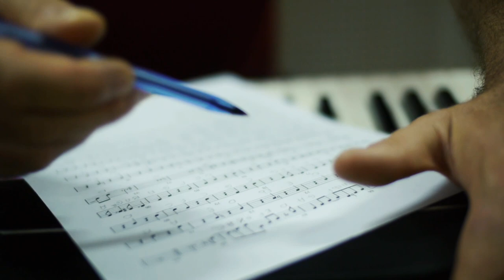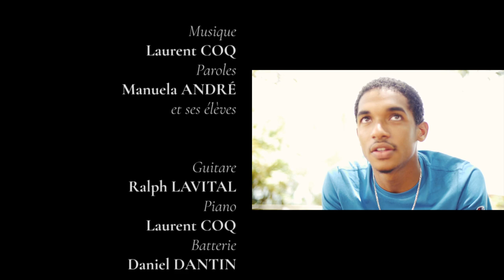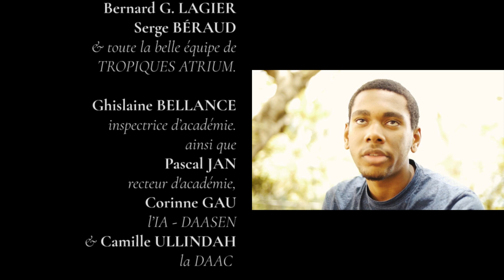Projet Caramboles : Laurent Coq & Ralph Lavital présentent Bèl Matinik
Les musiciens Laurent Coq & Ralph Lavital présentent la deuxième vidéo du projet Caramboles : la chanson Bèl Matinik (Composition : Laurent Coq / Textes : Manuela André et ses élèves) écrite pour l’orchestre de la section musique du Lycée de Bellevue et la CHAM du Collège du Petit Manoir dirigée par Manuela André, avec l’accompagnement du batteur martiniquais Daniel Dantin.

Le projet Caramboles réunit plusieurs classes de collèges (CHAM) et lycées (Option musique) de Martinique autour d’un répertoire spécialement écrit et arrangé pour eux, mettant en valeur le patrimoine culturel des Antilles françaises, et plus largement de la Caraïbe.

Avec les complications liées à la crise sanitaire, et grâce à la confiance que leur ont renouvelés les partenaires de ce projet, les musiciens ont conduit ce travail non plus sur une année, mais sur deux ans. En lien étroit avec les professeurs des différentes sections musique, ils sont venus à plusieurs reprises animer des ateliers et des séances de travail. Puisqu’il n’était plus possible de les réunir sur scène, les élèves ont été filmés et enregistrés dans leurs classes respectives. Ce dispositif a permis de les rassembler en vidéo et de laisser une trace de cette belle aventure humaine et collective.

Ce projet a été produit par Tropiques Atrium Scène nationale, en partenariat avec l’Académie de Martinique et la Direction des Affaires Culturelles (DAC) de Martinique.